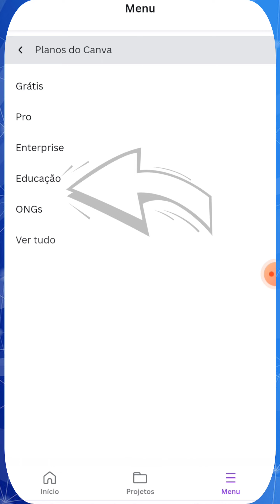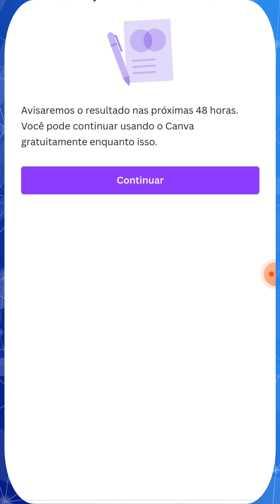TUTORIAL - Como transformar o seu CANVA em MODO PROFESSOR (SEDUC BERTIOGA)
Hoje aprenderemos como transformar o seu Canva em modo Professor para contar com ainda mais recursos.
Com esta opção, o aplicativo desbloqueia uma série de possibilidades para a criação e interatividade em suas aulas, facilitando ainda mais o seu dia-a-dia. Além disso, o Canva é compatível com o Google Sala de Aula.